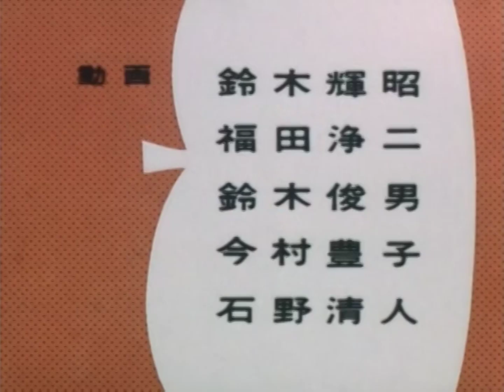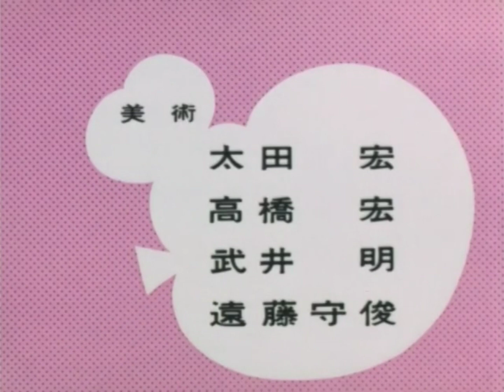Paramount Television's Norakuro (1970 anime) - episode 12 (1970) (2007 DVD print, Restored)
Taken from DVD "Norakuro (1970 anime) All Complete Series" (2007) released by Disney/SEGA Entertainment Home Video.